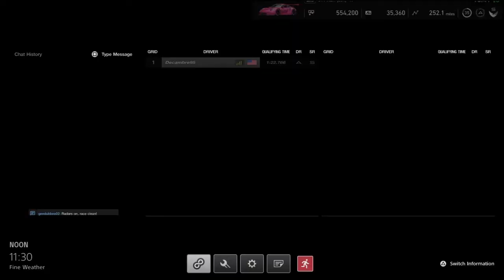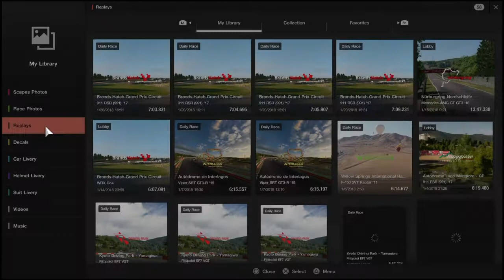GRAN TURISMO SPORT - SPORT MODE AWESOME RACING & VICTORY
GT Sport Mode race a Brand Hatch GP. Awesome racing from Decambre

Wheel Used: Thrustmaster T150